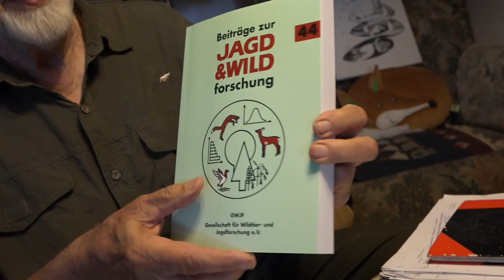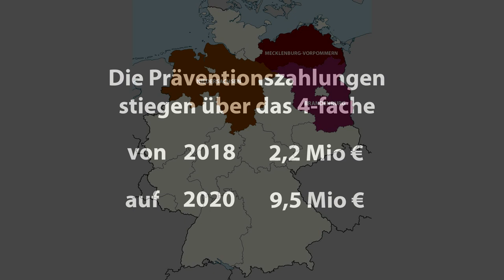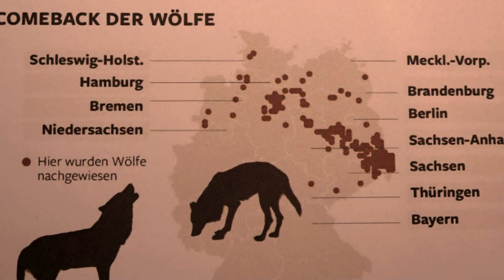TRAILER Wölfe ohne Grenzen - Keine Zukunft für die Weidehaltung?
Dieser Film wird bei Menschen aller Altersstufen garantiert für rege Diskussionen sorgen: "WÖLFE OHNE GRENZEN - Keine Zukunft für die Weidehaltung?", widmet sich der Rückkehr des Wolfes nach Deutschland, die – von Medien und der öffentlichen Meinung begrüßt und verklärt – die Weidetierhalter vor immer größere Probleme stellt. Produzent des Films, in dem namhafte Wissenschaftler zu Wort kommen, ist der Förderverein der Deutschen Schafhaltung e.V..